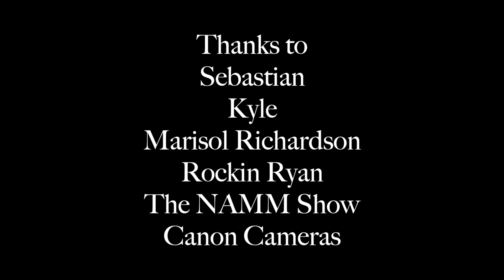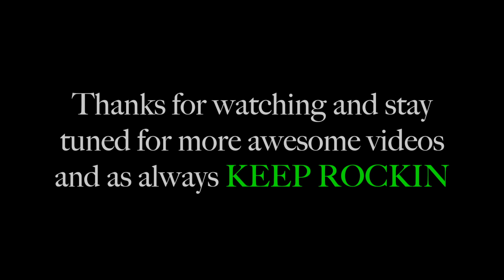CIMINO Interview with Music Junkie Press at NAMM 2015